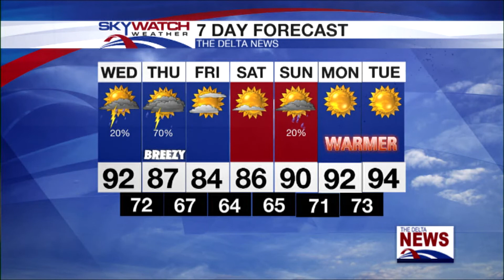Wednesday Morning Forecast 6-1-22